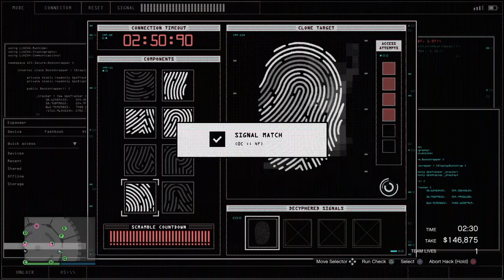THE DIAMOND CASINO HEIST COMPLETED -THE BIG CON ( 1.5 Million)